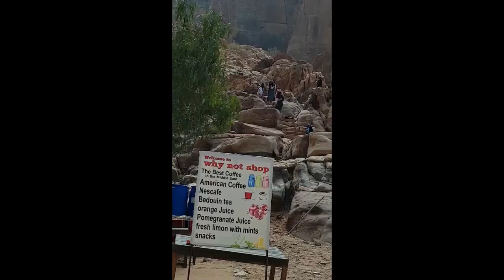PETRA JORDAN February 2019@Mina Patel Vlog